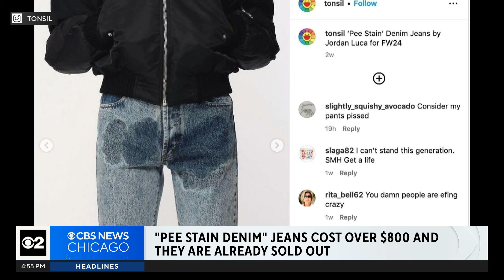"Pee-stained denim" jeans cost over $800, and they are already sold out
The high-end brand Jordanluca has released some jeans that feature a conspicuous dark spot in the pelvic region. Real urine is not used in the spots’ creation, but indeed they are supposed to look like a pee stain.